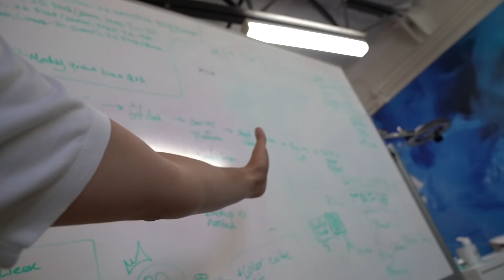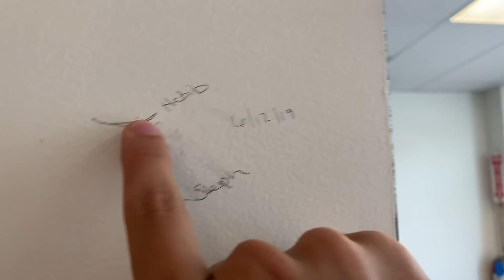Office Competition! | Vlog 005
We're pumping out content like a machine, and we've finally built some logistics around it, but its going to require that everyone keep up with a little competition involved... we're all about competition at YN... friendly of course... of yeah, that's it.